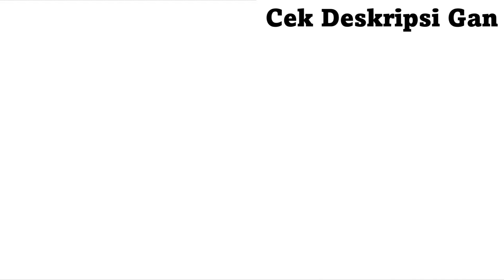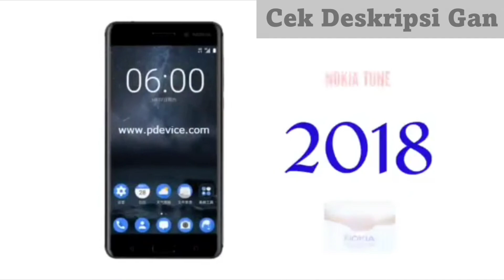yang mana hp nokia kenangan mu?